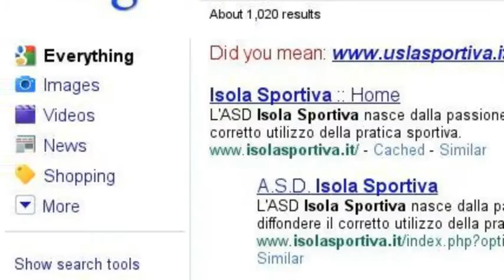ASD Isola Sportiva